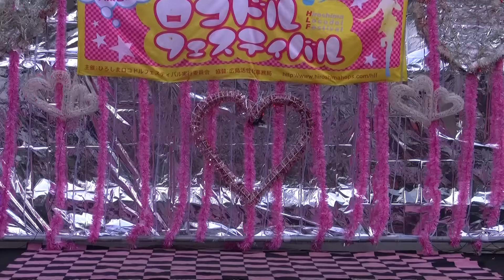Pommet (まな) 祝！第50回ロコフェス 踊ってみた ♪ Tweet Dream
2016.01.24　第50回広島ロコドルフェスティバル＠アリスガーデン
Pommet（ポメット）：まな・？